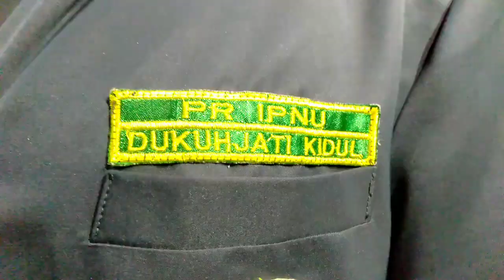Syiar PR IPNU IPPNU Desa Dukuhjati Kidul Kec. Pangkah Kab. Tegal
Juara 1 lomba kreasi video TikTok dengan tema syiar IPNU IPPNU, Dalam rangka Porseni & Konferancab PAC IPNU XX & IPPNU XIX.

Kecamatan Pangkah Tahun 2022

Device :
- Handphone Oppo A3s
- Gimbal Smartphone BRICA B-STEADY PRO

Editing :
- KineMaster Pro